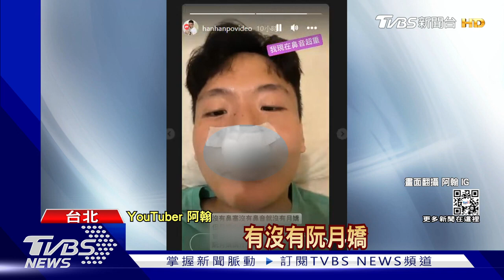【星聞爆爆】阿翰鼻中膈手術 粉絲只關心...「沒鼻音、阮月嬌怎麼辦？」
擅長模仿生活中常見市井小民的YouTuber阿翰，新作品""房東阿姨""系列，接地氣的台灣國語和穿搭，讓網友再笑翻，不過最近讓阿翰哭笑不得的是，他動了鼻中隔彎曲手術，卻沒人關心病情，反倒只在乎沒有鼻音，""阮月嬌""這角色怎麼辦?

2013年TVBS歡樂台第二部原創概念劇